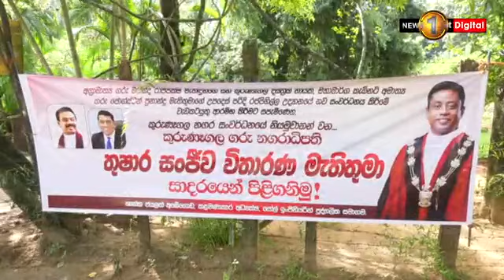Rajapihilla Park in Kurunegala falls prey to a development project